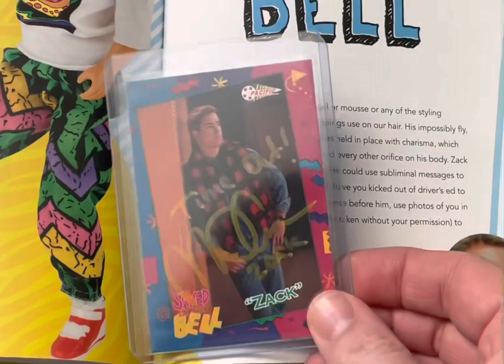Saved By The Bell Trading Cards Signed By Mark-Paul Gosselaar at MegaCon!!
The iconic and super cool Mark-Paul Gosselaar aka Zack Morris signed my @SavedbytheBell trading cards at MegaCon!!